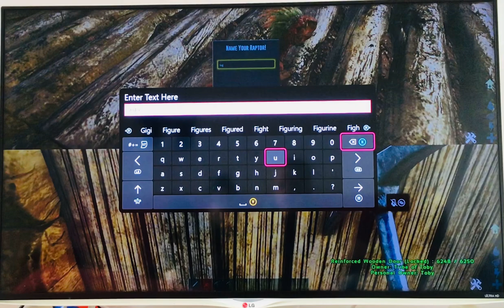James plays ark with tech4321 part 2